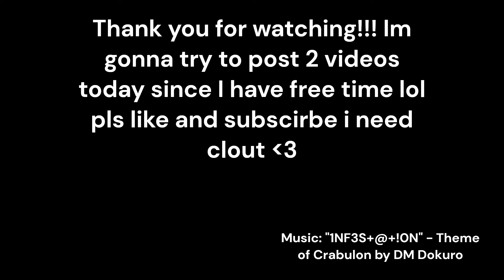AFK Quartz and Polymer Farm in Palworld!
wait im goated

big money and big materials!

not clickbait this time i promise

DM Dokuro